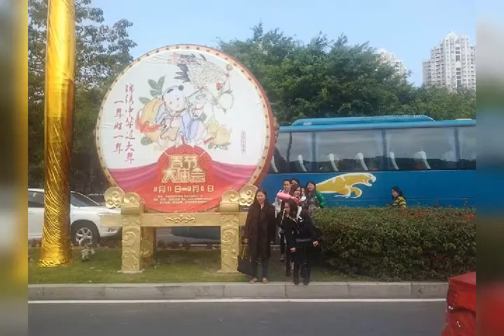Shenzhen China Adventure